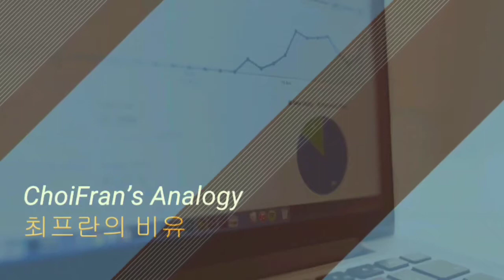Best Fitting Line (최대적합선)은 군사분계선이다 | 최프란의 비유 - 통계 데이터 분석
최프란의 비유 (ChoiFran's Analogy) Episode -  Best Fitting Line (최대적합선)은 군사분계선이다.